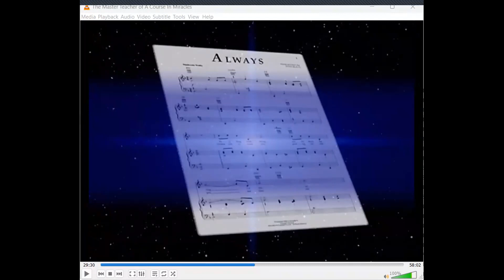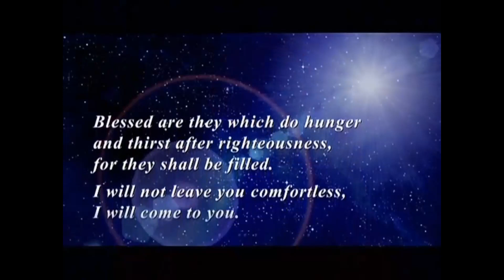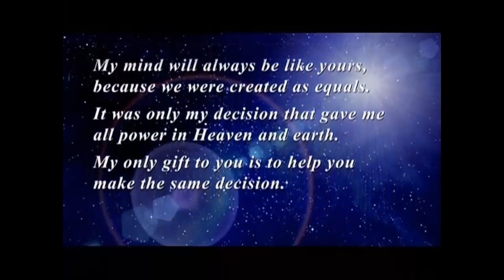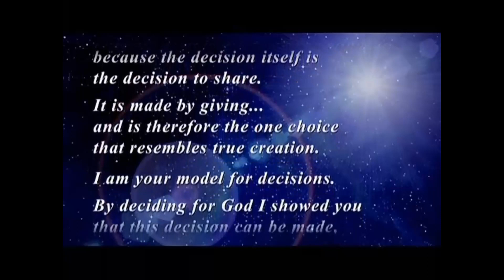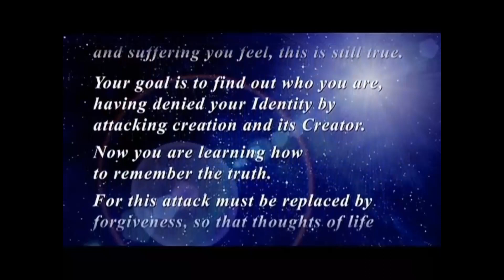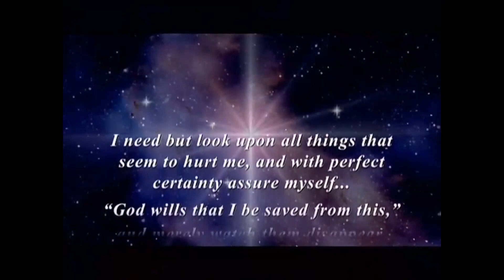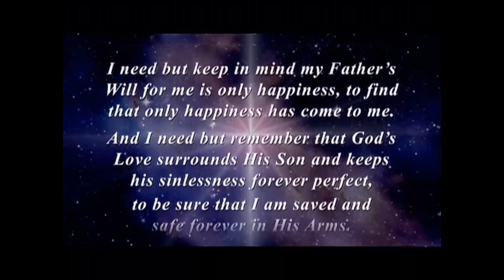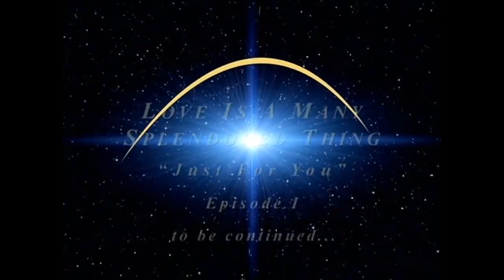Love, the one Splendored Thing: Joining with the Master Teacher's Teachings (20)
We are sharing in this episode in a direct meeting with Master Teacher the second part of the video presentation "Love Is A Many Splendored Thing -- Just For You", in which he offers us that Experience which lets us realize that Love is not a temporary "thing", but the one single Thing of God's Creation. Using the memory of His first visit in Vienna, Austria, invites the human consciousness to join in this Grace that His Love emanates. All that is needed is to recognize that we do not decide for this by ourselves, but in communication with Him, and that this Decision for Love, for Heaven, is already made and in our One Mind revealed.  ◊

We are using Part 2 of the Master Teacher's video SL-01 of the Splendor of Love Series, Episode I -- Love Is A Many Splendored Thing -- Just For You with excerpts of the booklet "Jesus is Speaking" from the section "I am with you always" -- Free download

This series of podcasts and teachings is dedicated to all and everyone being interested in the teachings of the Master Teacher. After listening to introductory words we are sharing for 15-20 minutes a video demonstration of the M.T.. Afterwards everyone is invited to comment or ask questions to the presented teaching that will be reflected by Devavan. The purpose of this gathering is to join with His Mind which is Christ Mind within our own Self and to experience the creative Light that is present as our own resurrected Mind. The teachings may include Texts and Workbook Lessons of A Course in Miracles ACIM, publications of the MasterTeacher or other scientists and one's own personal and universal Experience.

The details for the ZOOM Login Info can be found on the main